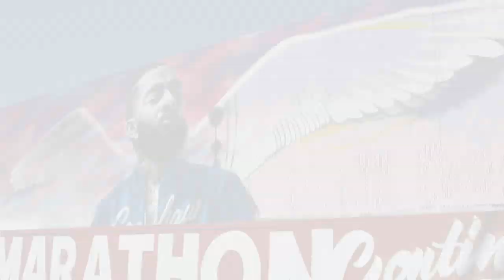THESE ALWAYS SELL FOR HUGE PROFIT!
Apply for an American Express Blue Cash Everyday Card with this link. We can both get rewarded if you're approved!

How I get rid of tough wrinkles

How To Get White Background for photos